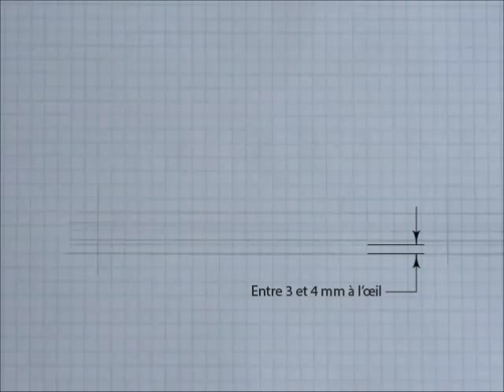Lettrage pour le dessin technique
Lettrage à la main pour le dessin technique.